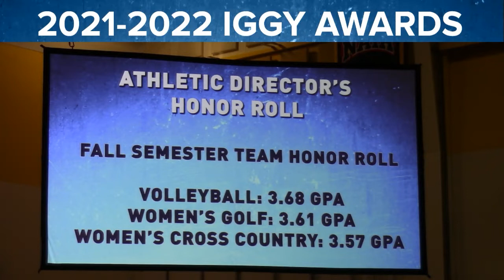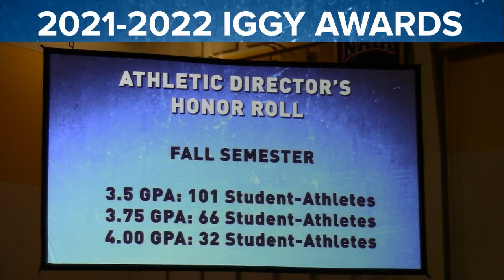2021-22 Iggy Awards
Athletic, Academic and Character Awards for the 2021-22 year and Senior Recognition.